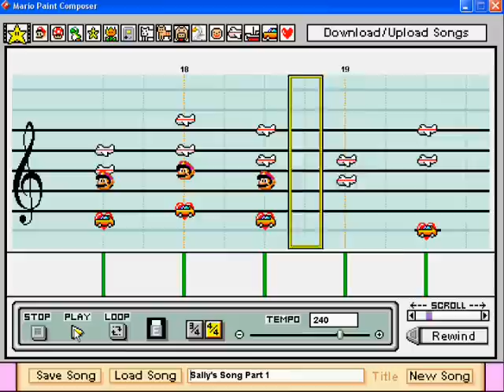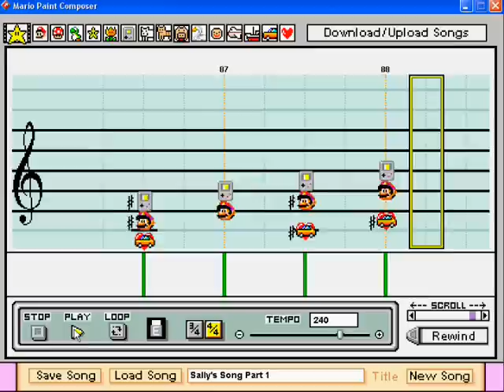Sally's Song - The Nightmare Before Christmas - Mario Paint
My first complete Mario Paint composition.

This one was surprizingly fun to make.  I only wish more songs were more entertaining to work with on Mario Paint Composer.  Took about 8 or so hours of tinkering with MPC because I'm retarded with sheet music.

Extra thanks: Axelrod777 for putting the aforementioned links on his Mario Paint vids and also for helping me with all of my silly questions when I was getting started.

I don't take requests, but suggestions are always welcome.